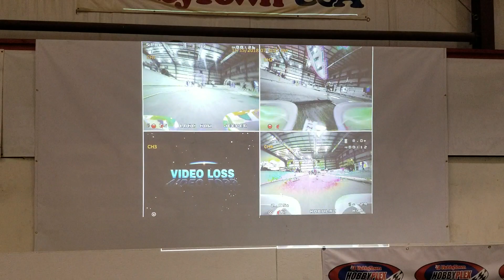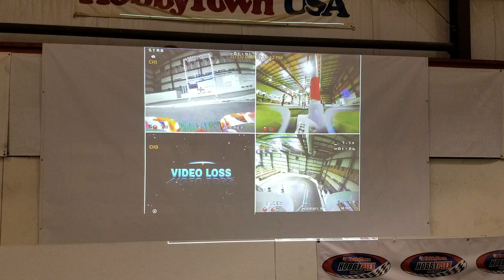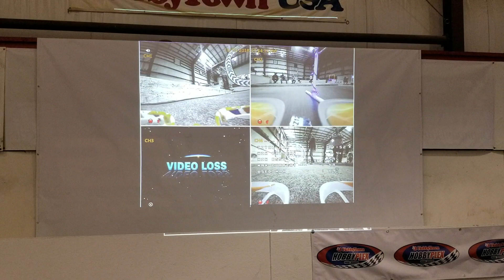HobbyTown HobbyPlex Tiny Whoop Race Video Wall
We watch a Tiny Whoop race during our Thursday night race program